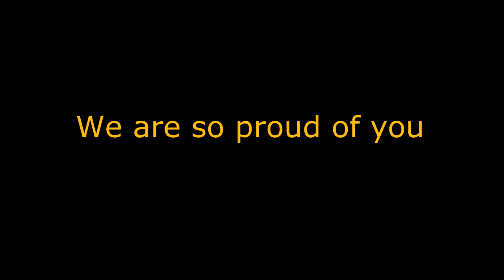Vanities for my Nieces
Vanities for my nieces. They are really rocking it at college and we're so proud of them, good examples for my daughters.